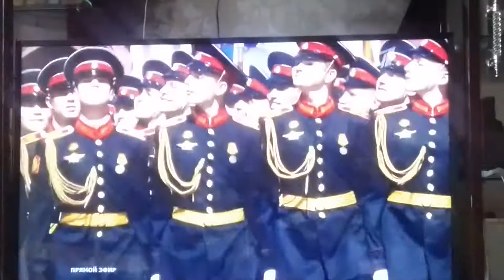Парад аобеды 75 победа часть 5